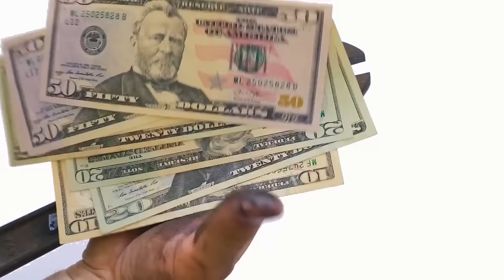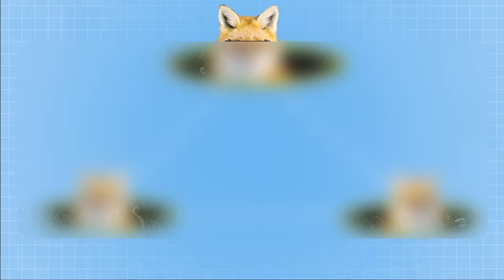If You See One of These Creatures, RUN! + Other Life-Saving Tips!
Discover the secrets to surviving encounters with these creatures and other danger things in our latest video! Join us as we share essential life-saving tips to stay safe and informed. Learn how to handle unexpected situations and more.